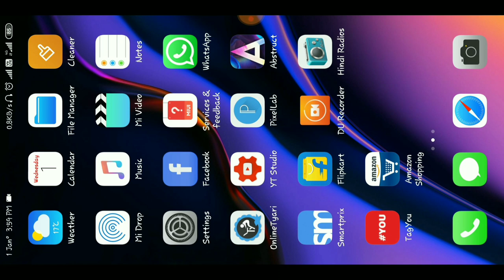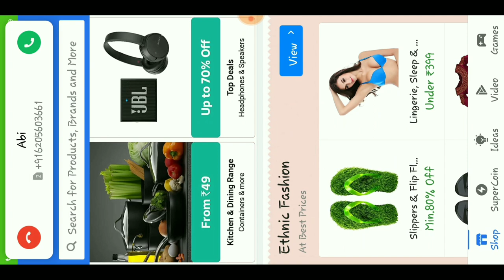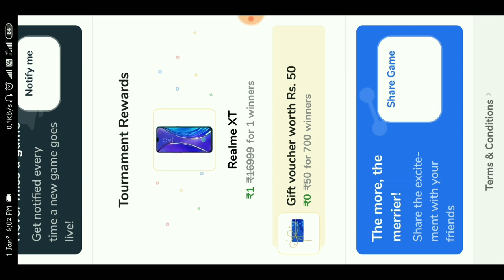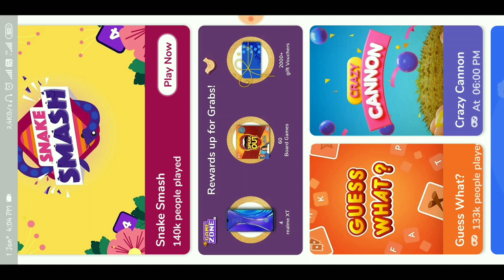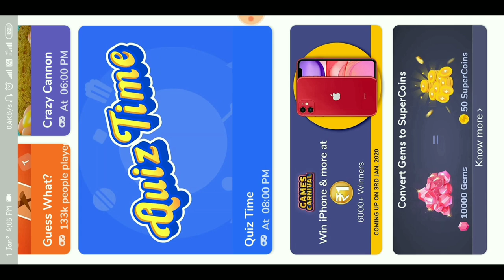How To buy Free Realme Xt Mobile In Flipkart | Flipkart free product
hai guys my name is gk singh and u watching desi tech guru so guys aaj ke es video me btauga  ki flipcart se realme xt only 1₹ me kaise buy kare

👉 WHATSAPP FIGURE PRINT LOCK KAISE LAGAYE VIDEO LINK : -